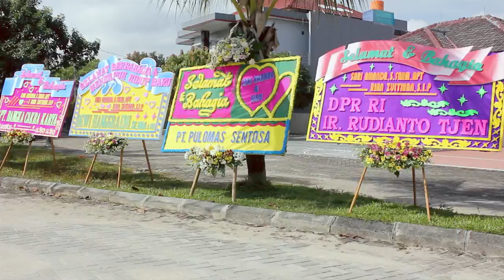wedding clip Sari + Rian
prewedding, wedding, maternity, kids and family, newborn, and more